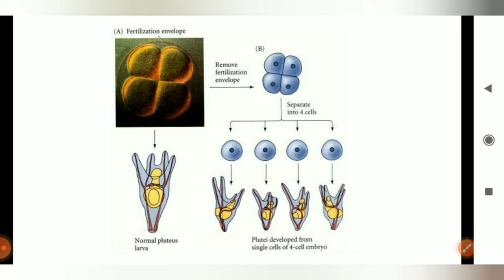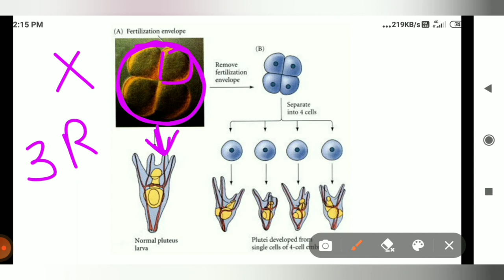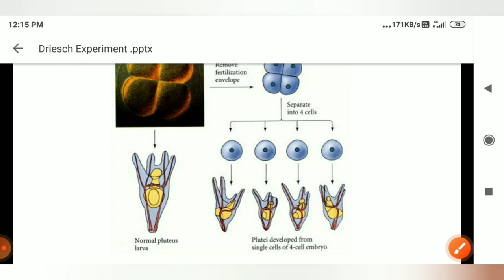Driesch Experiment l Conditional Specification l Developmental Biology